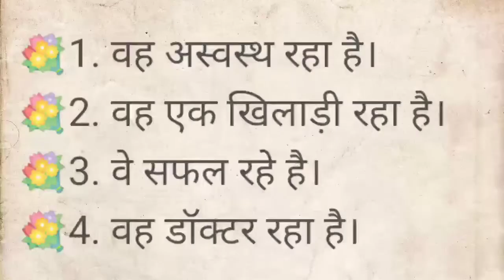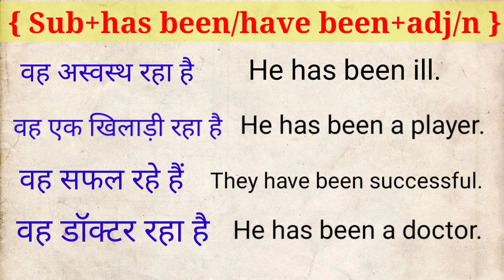English speaking practice || Daily used english sentences|| इंग्लिश बोलना कैसे सीखे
Advanced English Structures